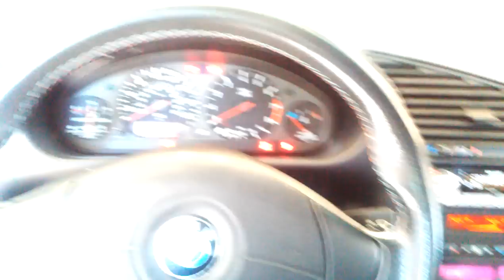First start after CES cut ring head gasket install